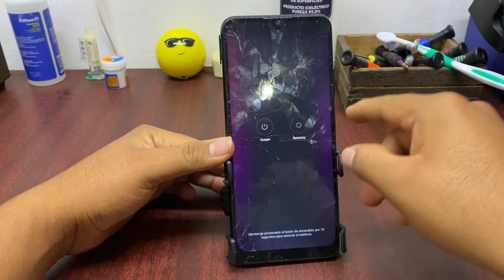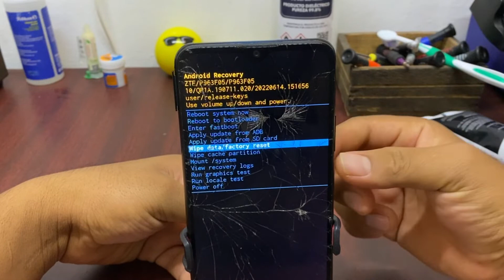Hard Reset ZTE 8010 - REMOVER CONTRASEÑA DE CUALQUIER ZTE - SALTAR CODIGO DE BLOQUEO CUALQUIER ZTE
BLECK 2.0 FRP - BLECK 2.0 COMO SALTAR LA CUENTA GOOGLE - COMO ELIMINAR LA CUENTA GOOGLE SIN PC FACIL

COMO ELIMINAR BLOQUEO DE CUENTA GOOGLE EN CUALQUIER MOTOROLA E7 MOTOROLA E7I POWER MOTOROLA E7 POWER

LG K41S - COMO  CAMBIAR UNA DE PANTALLA DE LG K41S SIN PLANCHA DE CALOR -  COMO DESARMAR UN LG K41S

SALTAR BLOQUEO DE CUENTA GMAIL DE MOTOROLA E6 PLAY / SALTAR CEUNTA GOOGLE DE MOTOROLA E6 PLAY / FRP

ELIMINAR O SALTAR UNA CUENTA GOOGLE DE CUALQUIER MOTOROLA  ANDROID 10 SIN  PC SIN RIESGOS / FRP 2022

¿QUÉ HACER SI ME CELULAR SE REINICIA O NO PASA DEL LOGO? MI CELULAR XIAOMI NO PASA DEL LOGO REDMI

REPARAR TOUCH PAD O MOUSE DE UNA LAPTOP / RAPARAR FPC DE UNA LAPTOP ASUS QUE NO FUNCIONA TOUCH PAD

OPPO A15 NO PASA DE RECOVERY MODE – OPPO A15 SE REINICIA CADA 10 SEGUNDOS / OPPO NO PASA DEL LOGO

COMO SALTAR EL BLOQUEO DE CUENTA GOOGLE O DE GMAIL DE UN OPPO A15 / FRP DE OPPO A15 2022 EN UN PASO

RESTABLECER DE FÁBRICA BLECK 2.0 / HACER UN HARD RESET A BLECK 2.0 / ELIMINAR CONTRASEÑA DE BLECK

ELIMINAR CUENTA GOOGLE DE HUAWEI Y6 2019 METODO 2022 / Y9 2019 FRP / OMITIR CUENTA GMAIL DE Y6 2019

SAMSUNG A50 – DESMONTAR TAPA DE SAMSUNG A50 – ABRIR SAMSUNG A50 SIN PLANCHA DE CALOR Y SIN RIESGO

LAPTOP HP SE REINICIA O NO PASA DEL LOGO / LAPTOP HP QUEDA PEGADO EN EL LOGO DE DIAGNOSTICO

SAMSUNG A12 O A02 – COMO CAMBIAR LA PANTALLA DE SAMSUNG A12 O A02 PASO A PASO SIN PLANCHA DE CALOR

NOTE 7 PRO NOTE 7 NO CARGA POR SUCIEDAD / SI TU CELULAR NO CARGA HAS ESTO ANTES!

CAMBIO DE PANTALLA DE UN OPPO A15 PASO A PASO / APRENDE A CAMBIAR LA PANTALLA DE UN OPPO PASO A PASO

ZTE 8010 RESTABLECER DE FABRICA / COMO HACER UN HARD RESET A UN ZTE 8010 / SALTAR CONTRASEÑA DE ZTE

HISENSE H40 NO CARGA, CORTO EN CENTRO DE CARGA / HISENSE NO PRENDE SE CALIENTA EN LA PARTE DE ABAJO

SAMSUNG J4 CORE, J4 PLUS, J6 PLUS NO CARGA, SAMSUNG J4 CORE, SE REINICIA, NO SOFTWARE, NO BATERIA

TABLET DREAMTECH COMO SALTA O ELIMINAR LA CUENTA GOOGLE / SALTA BLOQUEO DE GMAIL DE TABLET DREAMTECH

SAMSUNG A50 NO CARGA MARCA ERROR DE TEMPERATURA / SAMSUNG A50, A30, A20 ETC LÍNEA FISURADA 1.8V

XIAOMI REDMI NOTE 8 NO PERMITE COLGAR O QUEDA EN PANTALLA NEGRA - XIAOMI REDMI NO FINALIZA LLAMADA

LG K41S – COMO DESARMAR UN LG K41S – CAMBIO DE PANTALLA DE LG K41S SIN PLANCHA DE CALOR

MOTOROLA E6 PLAY ELIMINAR O SALTAR CONTRASEÑA, PIN, CODIGO, PATRON DE EN 1 UN SOLO PASO - HARD RESET

MOTOROLA E6 PLAY COMO ELIMINAR UNA CUENTA GOOGLE - SALTAR BLOQUEO DE CUENTA GOOGLE EN UN MOTOROLA